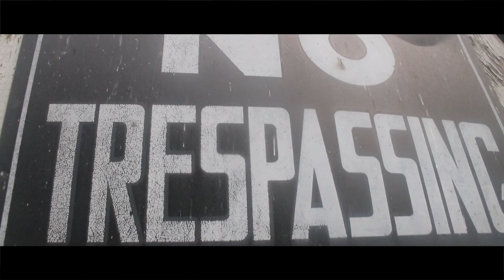INSANE FLIPS OFF A CLIFF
Thank you all so much for watching and I hope you all enjoyed!